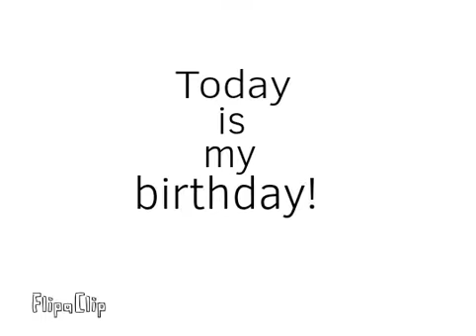Birthday Animation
FlipaClip - Rrrrrrrrandom

Huge note: I ate Red Lobster on my birthday.